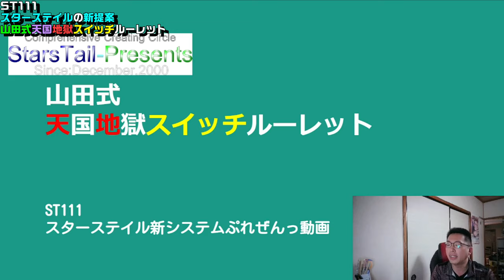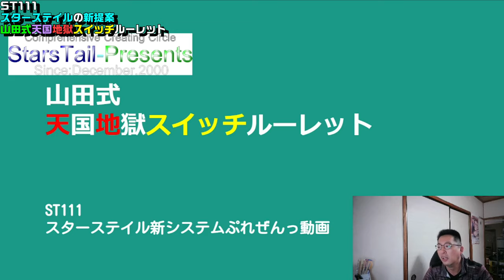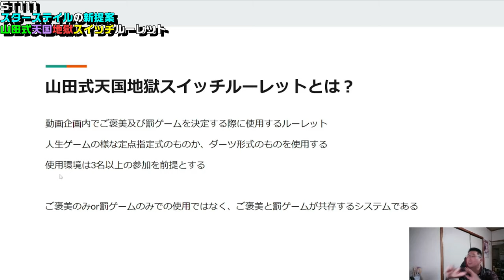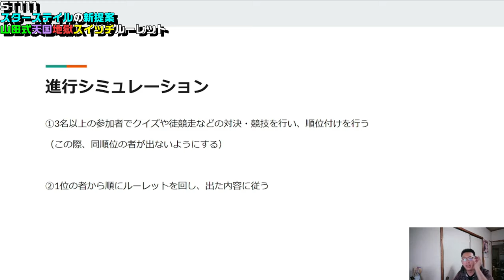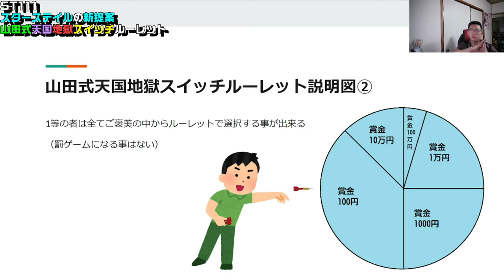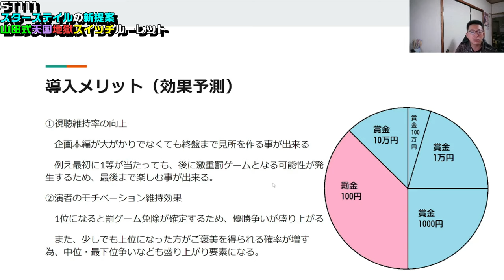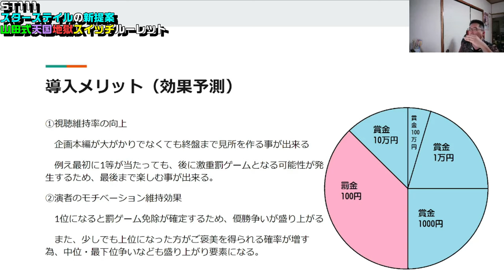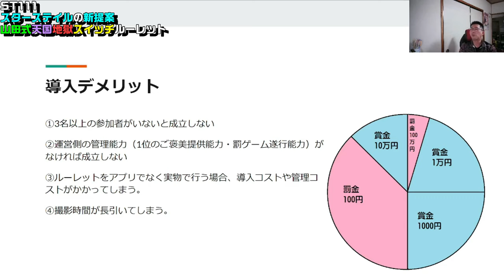ST111 山田式天国地獄スイッチルーレット紹介動画【スターステイル新システムぷれぜんっ】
《概要》
・動画企画内でご褒美及び罰ゲームを決定する際に使用するルーレット
・人生ゲームの様な定点指定式のものか、ダーツ形式のものを使用する
・使用環境は3名以上の参加を前提とする

※ご褒美のみor罰ゲームのみでの使用ではなく、ご褒美と罰ゲームが共存するシステムである※

《使用方法》
①3名以上の参加者でクイズや徒競走などの対決・競技を行い、順位付けを行う
（この際、同順位の者が出ないようにする）

②1位の者から順にルーレットを回し、出た内容に従う

1.ルーレットには参加人数-1の選択肢を用意する
（右図の場合、6名参加を想定）
2.ルーレットの枠は全て異なるサイズにしておき、
枠の狭い箇所から1等・2等...となるように
全てご褒美の選択肢となるように設定する

・1等の者は全てご褒美の中からルーレットで選択する事が出来る
（罰ゲームになる事はない）

・選択されたご褒美の選択肢は罰ゲームの選択肢にスイッチする。
・この際、枠の広い（＝ご褒美としては下等の）所は優しい罰が、
枠の狭い所は厳しい罰が現れる事になる
※賞金＆罰金ルーレットを設定した場合、賞金100円の枠は罰金100円になり、賞金100万円の枠は罰金100万円になる

・2位以下の者は罰ゲーム枠を選択してしまった場合、その罰を受けなければならない。

・罰ゲーム枠はご褒美枠に戻る事はなく、そのまま罰ゲーム枠となる

《導入メリット・効果予測》
①視聴維持率の向上
　企画本編が大がかりでなくても終盤まで見所を作る事が出来る
　例え最初に1等が当たっても、後に激重罰ゲームとなる可能性が発生するため、最後まで楽しむ事が出来る。
②演者のモチベーション維持効果
　1位になると罰ゲーム免除が確定するため、優勝争いが盛り上がる
　また、少しでも上位になった方がご褒美を得られる確率が増す為、中位・最下位争いなども盛り上がり要素になる。

《導入デメリット・リスク要因》
①3名以上の参加者がいないと成立しない
②運営側の管理能力（1位のご褒美提供能力・罰ゲーム遂行能力）がなければ成立しない
③ルーレットをアプリでなく実物で行う場合、導入コストや管理コストがかかってしまう。
④撮影時間が長引いてしまう。

採用頂いた際には当動画のリンク貼り付け及び@StarsTailでメンションして頂けると助かります。